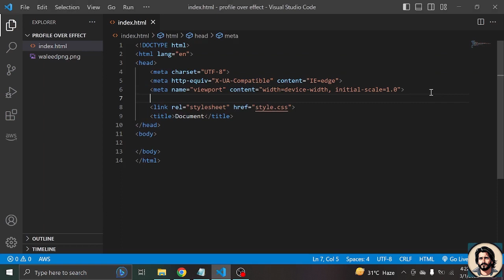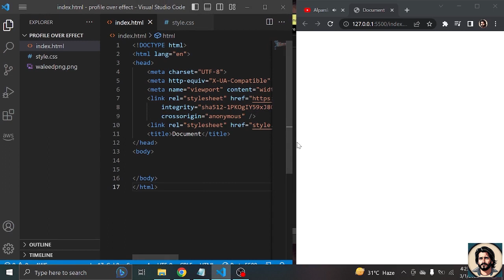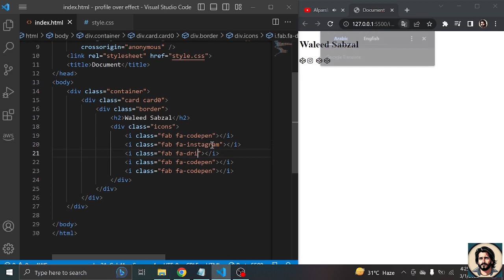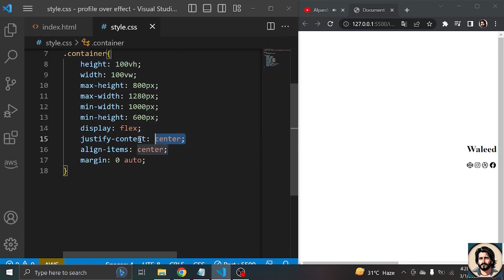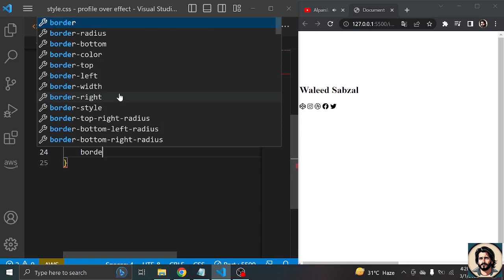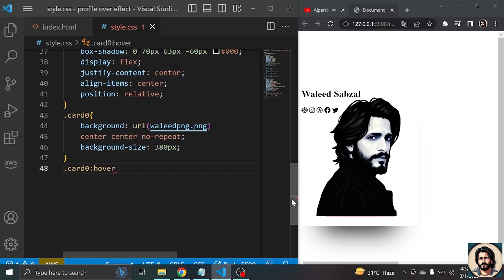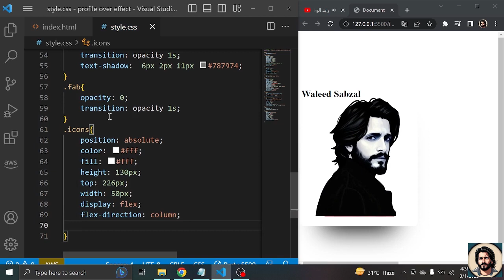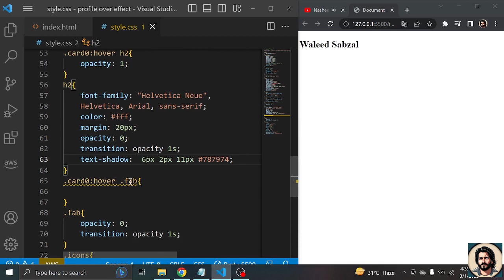HTML CSS Profile Card Hover Effects Tutorial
Are you looking to add some extra flair to your website's user interface? Do you want to create an eye-catching profile card that reacts when a user hovers over it? Look no further! In this tutorial, we'll walk you through how to create beautiful and functional profile card hover effects using HTML and CSS.

First, let's start with the basics. HTML is the foundation of any website, providing the structure and content of the page. CSS, on the other hand, is responsible for the visual styling and layout of the page. Combining these two languages allows you to create beautiful and dynamic user interfaces that engage your audience.

To get started with creating profile card hover effects, we'll need to first create the HTML structure of our card. We'll use a simple "div" element to create the container for our card, and then add a series of "span" and "img" elements to display the user's profile information and profile picture, respectively.

Next, we'll move on to styling our profile card using CSS. We'll begin by setting the basic styling for our card, such as its width, height, and background color. From there, we'll add more advanced styling techniques, such as creating a border radius to give our card rounded corners, and adding a box-shadow to give the card depth.

Now, it's time to add the hover effects to our profile card. We'll use a combination of CSS transitions and transforms to create an animation when the user hovers over the card. This could include adding a drop shadow, increasing the size of the card, or changing the background color.

There are a variety of hover effects you can create for your profile card, and we'll explore several different techniques in this tutorial. For example, we'll show you how to add a hover effect that reveals a user's social media links when the user hovers over their profile picture. We'll also explore how to create a hover effect that adds a filter to the user's profile picture when the user hovers over the card.

Overall, creating profile card hover effects using HTML and CSS is a great way to add interactivity and engagement to your website. By combining basic HTML and CSS with more advanced styling and animation techniques, you can create beautiful and functional user interfaces that leave a lasting impression on your audience.

Web design
Responsive design
User experience (UX)
User interface (UI)
Mobile-first design
CSS Grid
CSS Flexbox
HTML5
Semantic HTML
JavaScript
jQuery
Bootstrap
Material design
Flat design
Animation
Typography
Font pairing
Color theory
Accessibility
SEO
CMS
WordPress
Joomla
Shopify
E-commerce
WooCommerce
Magento
PHP
Ruby on Rails
Node.js
React
Vue.js
Angular
Git
GitHub
Codepen
Figma
Sketch
Adobe XD
Design system
Wireframing
Prototyping
Progressive web apps
Cross-browser compatibility
Web optimization
Page speed
Lazy loading
CDN
SSL
Website security